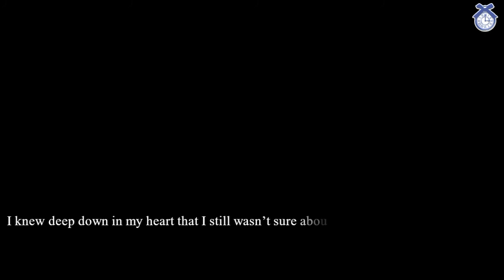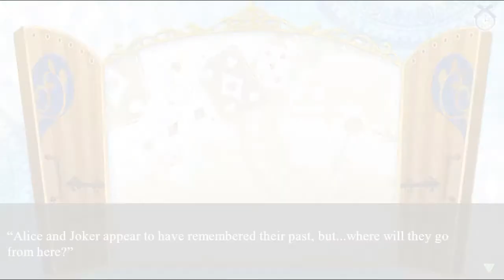Shall we Date? Lost Alice: Joker Chapter 12